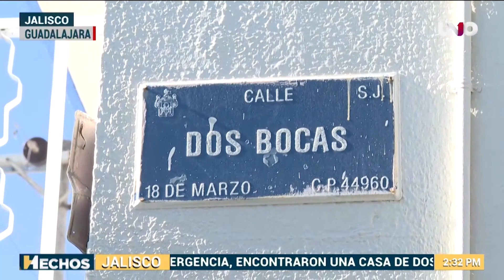Colisión dejó tres menores de edad heridos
Una colisión entre dos vehículos dejó heridos a tres menores de edad.
Con información de Janely Rivera